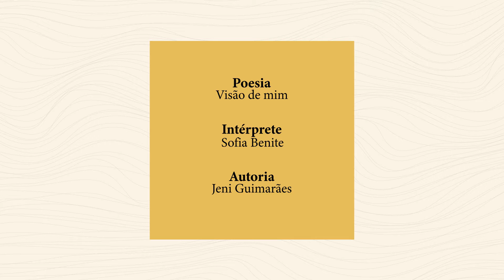Visão de mim | DIA DA POESIA 2022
Dia da Poesia 2022
Intérprete: Sofia Benite
Poesia: Visão de mim
Autoria: Jeni Guimarães